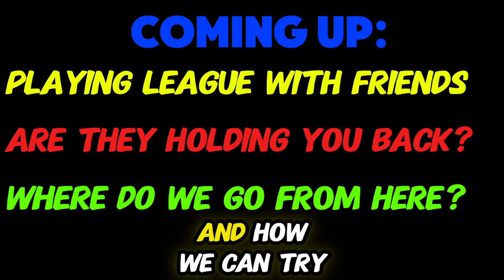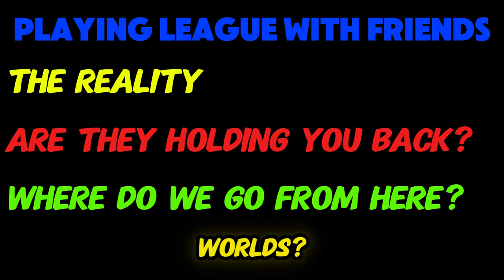Ditch Your Friends If You Want to Climb - League of Legends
Playing with friends is cool and all, but in this video, I'll discuss why your social circle is keeping you hardstuck in League of Legends!

Timestamps:
0:00 - Intro
0:37 - The Reality of Playing With Friends
2:48 - Are They Holding You Back?
6:02 - How Can You Have the Best of Both Worlds?_____________________________________________________________________________________________________________________________________________________________________________________________________________________________________________________________________________________________